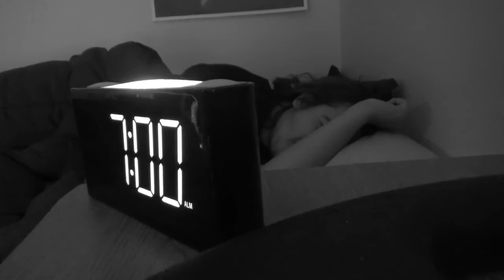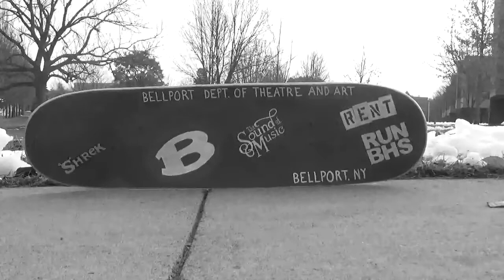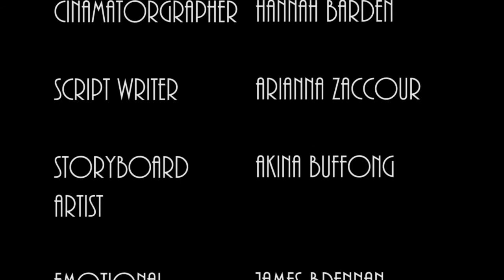A Creative Orwellian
SUNY Fredonia Group 1 Production